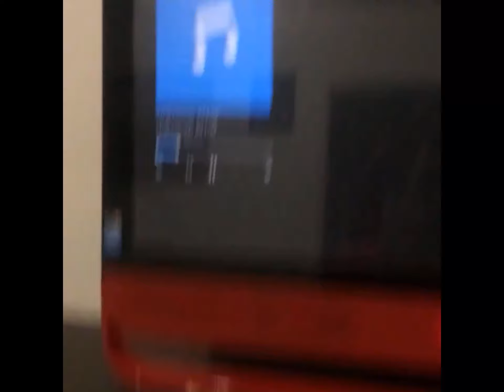Pull up rare snippet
Rare snippet from Smokey